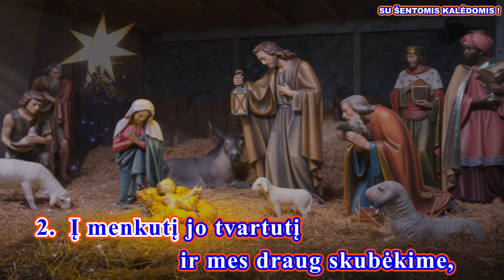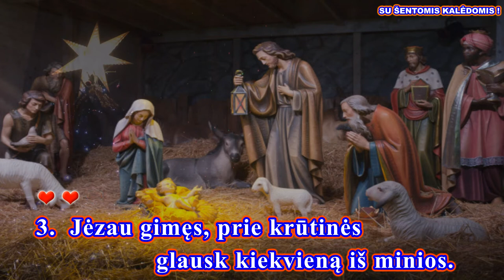GUL ŠIANDIENĄ ( II var. melodija su žodžiais - karaoke)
Giesmė:  “ GUL ŠIANDIENĄ  ”

Palaimingo giedojimo!

Žodžiais Adomo Jakšto